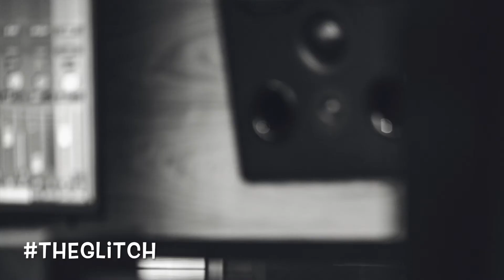now or never by Christian kibamba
From the glitch to the world hope y’all are doing well ,,,
doing a 45 minute show where I’m going to introduce  my short album called the glitch ,, here is my 3rd song called now or never,,,,
Thank you @itsdansax your skill iko kwa level ingine
@noelgrass my MD
we Had a great day arranging the show